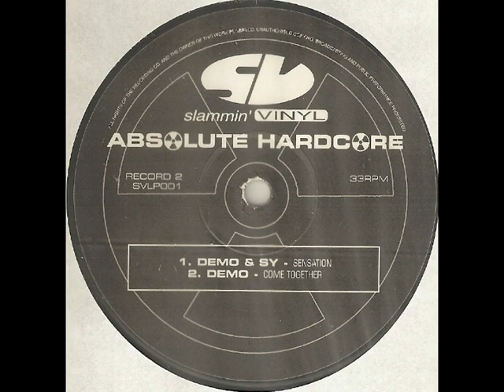Demo & Sy - Sensation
Lyrics:

I'm righteous like a brother and my word is bond
I'm your last chance like Farrakhan
knowledge is plenty, thou shalt not waste
wisdom is sweet, I'll give you a taste
my rap style's versatile go wild
keep your hands reaching for your radio dial
I've got you all in a line, thinking that you can rhyme
when you finish your verse, I'll go for mine

Sensation, I can feel it
can you feel it forever & ever

sensation, sensation
I can feel it
Sensation, I feel the sensation
I can feel it, if you feel it forever

if you feel it forever & ever

I'm righteous like a brother and my word is born